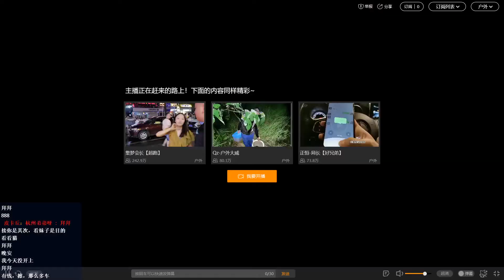小小小酷哥:新车哩咔小姐姐 [Z6]